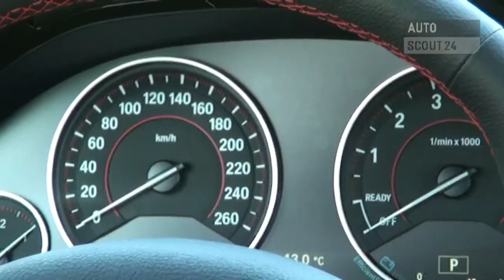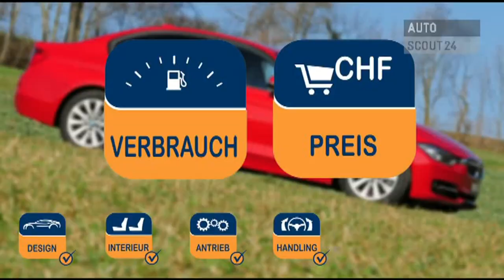BMW 328i Testbericht - AutoScout24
- BMW hat den erfolgreichen 3er neu aufgelegt. Wir haben uns die drei neuen Ausstattungslinien näher angesehen und uns beim 328i in die „Sport Line" verguckt.